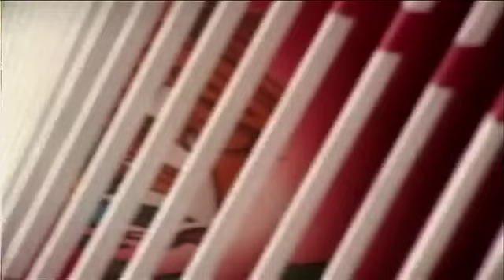A Nadie le Hago Danio Con Quererla